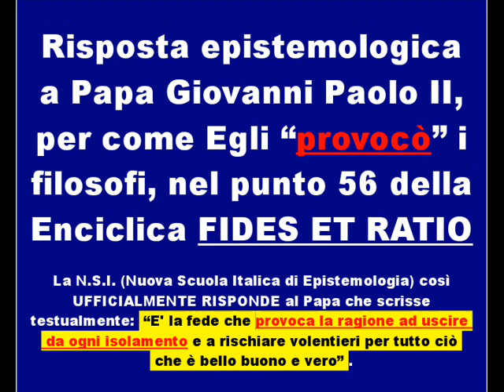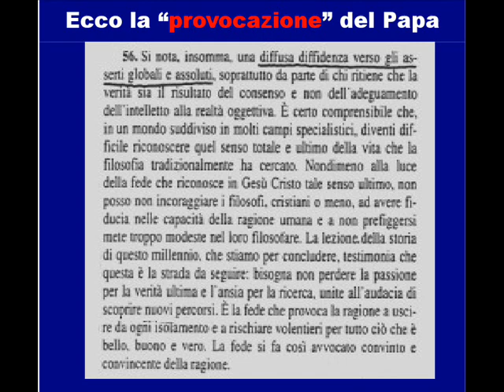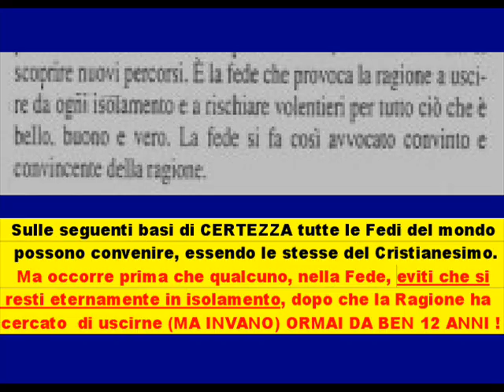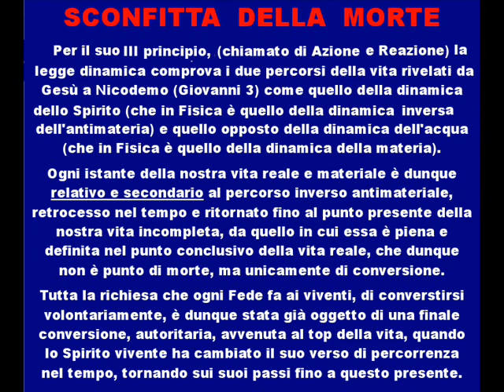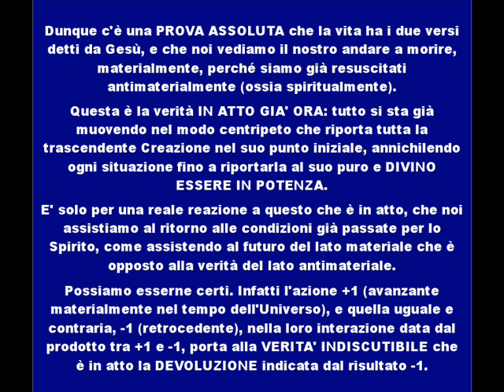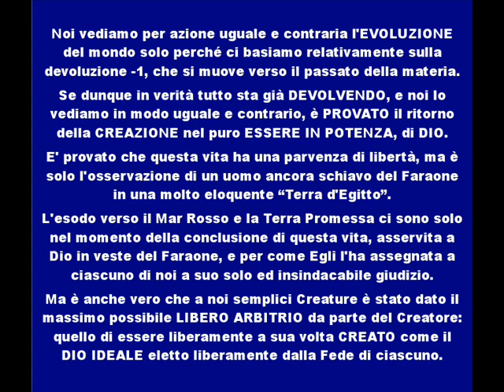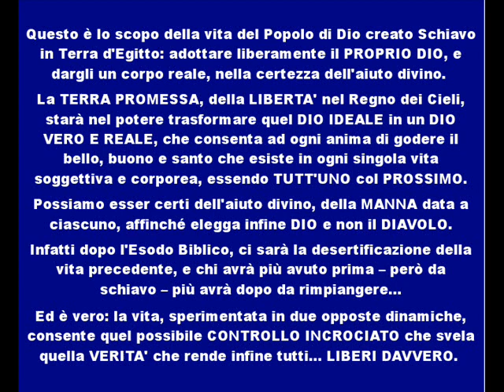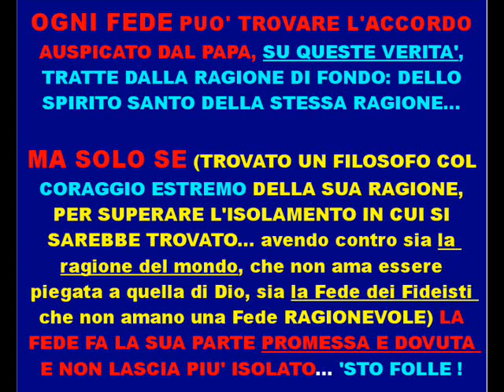il "nuovo percorso" che la FIDES ET RATIO ancora attende dalla Ragione.wmv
Tra poco sono 12 anni dalla Enciclica Fides et Ratio, di Papa Giovanni Paolo II,  del 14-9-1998, che provocava i filosofi all'audacia di scoprire nuovi percorsi, razionali, verso la verità di Gesù Cristo. Solo un filosofo lo ha fatto e qui lo ribadisce, sperando che la Fede non insista ulteriormente a combatterlo... confinandolo nell'isolamento.